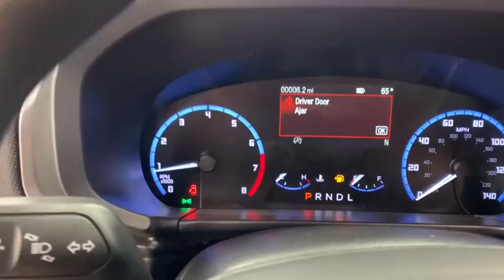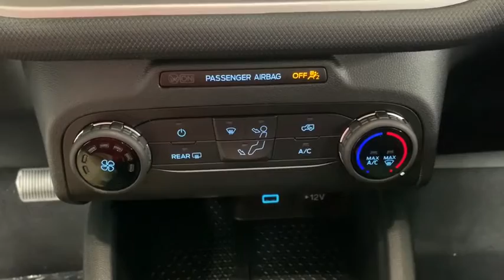2021 Ford Bronco Sport Woodstock, Crystal Lake, McHenry, Huntley, Lake in the Hills, IL 12042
Gray New 2021 Ford Bronco Sport available in Woodstock, Illinois at Bull Valley Ford. Servicing the Crystal Lake, McHenry, HUntley, Lake in the Hills, IL area.
2021 Ford Bronco Sport Base - Stock#: 12042 - VIN#: 3FMCR9A64MRA07982

1460 South Eastwood Dr.